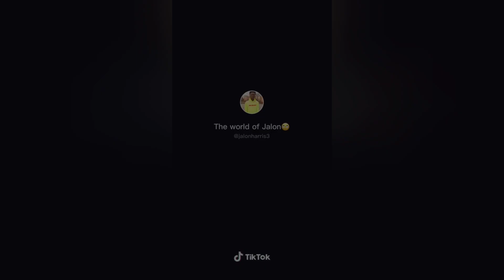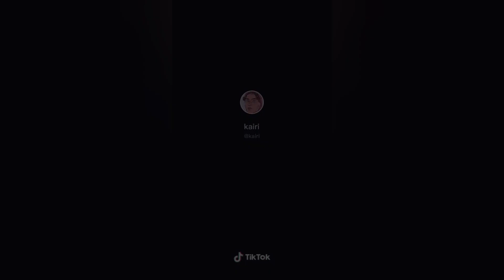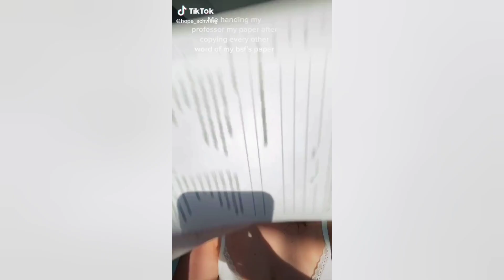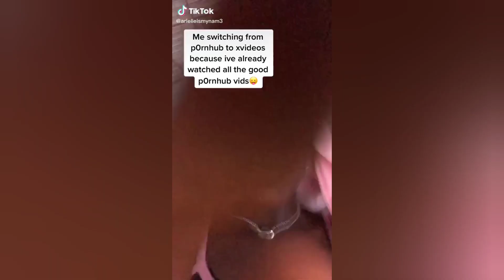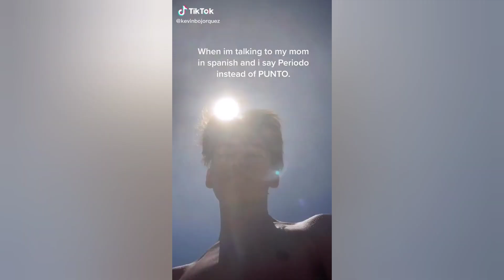Mmm It's the Remix ~ TIKTOK COMPILATION